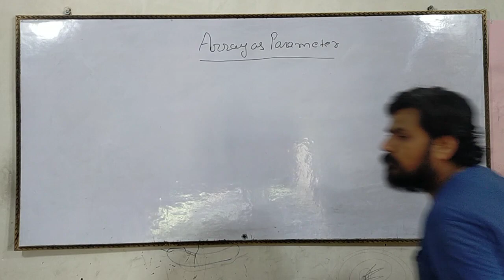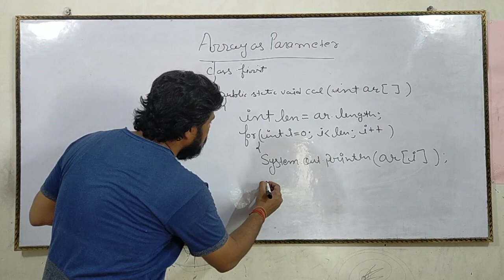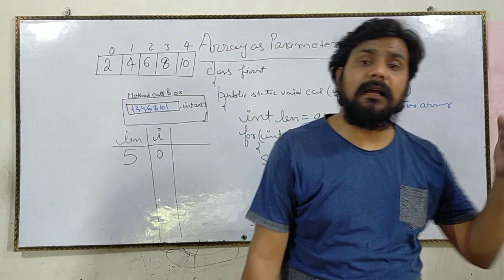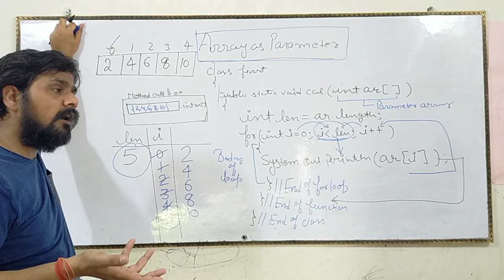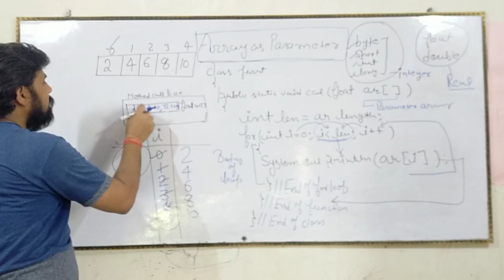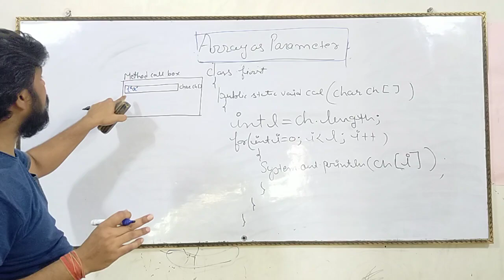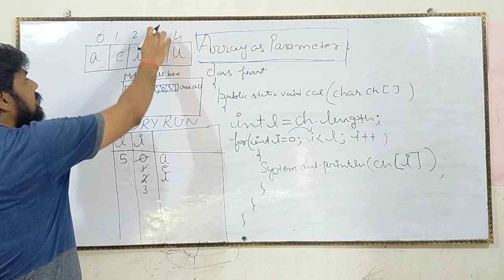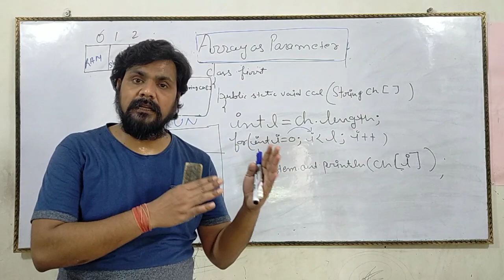Array in Java part 4 by Rohitashwa Singh Chauhan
Array as parameters,using array as parameter